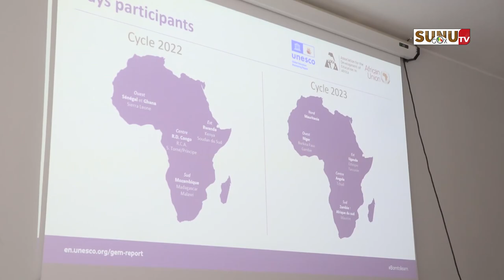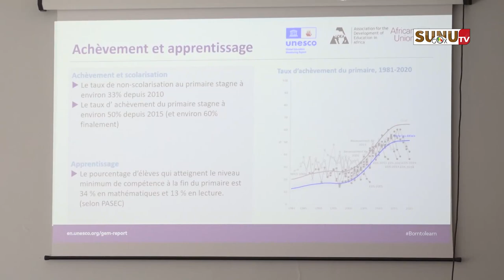Education/Rapport ADEA : « On a vu que l'apprentissage au niveau du cycle fondamental pose problème…